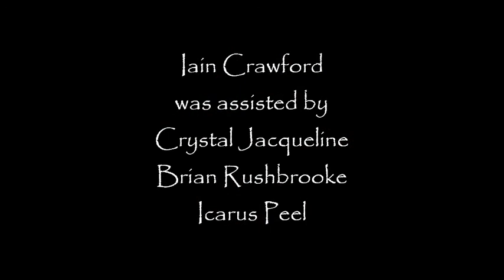Iain Crawford Ruby Tuesday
The singer with StemRoach and The Honey Pot goes solo, with a little help from his friends, on this slice of psyche pop...